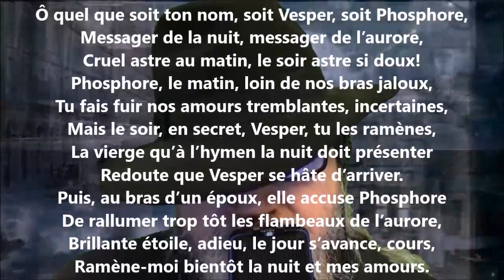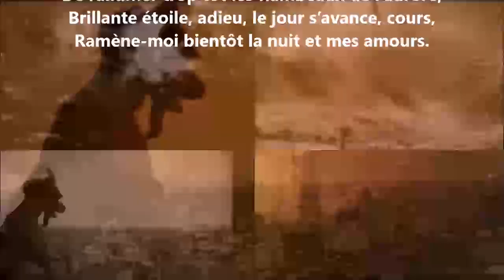Épigramme XXVI - André Chénier lu par Yvon Jean